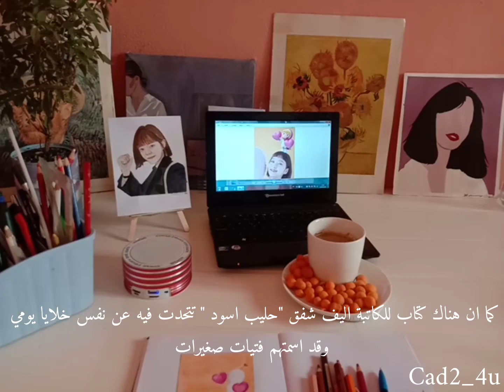mini vlog | paint with me 🎨🖌vlog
hello friends 🤗
i hope you are doing will !
welcome back to another paint with me video ! I'm really excited to continue this paint with me 🎨🦋🖌

 keep safe and stay healthy 🧡